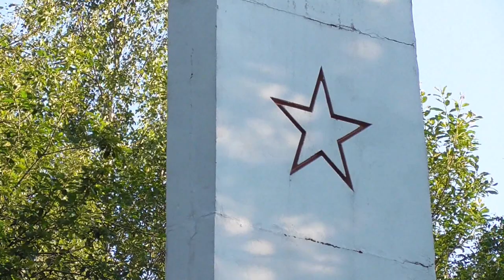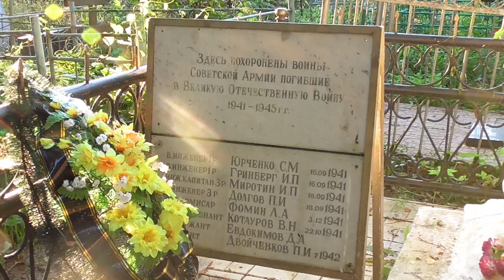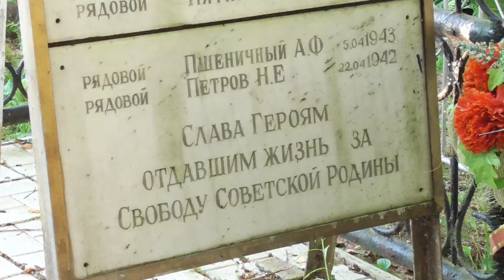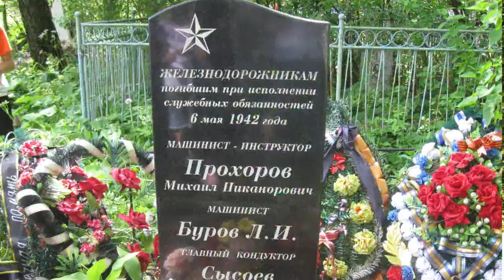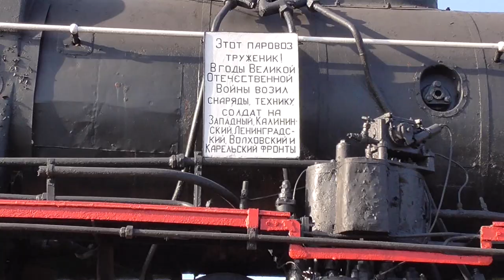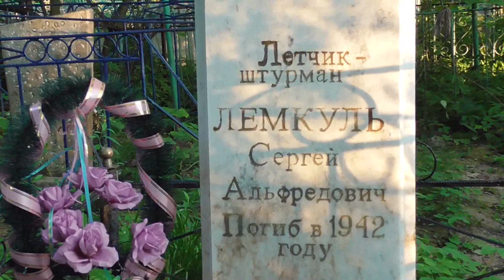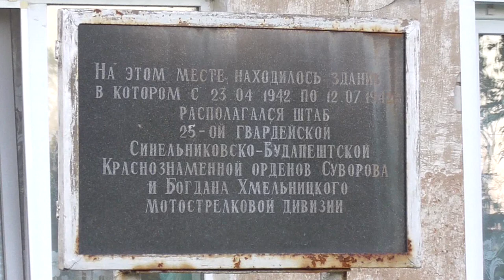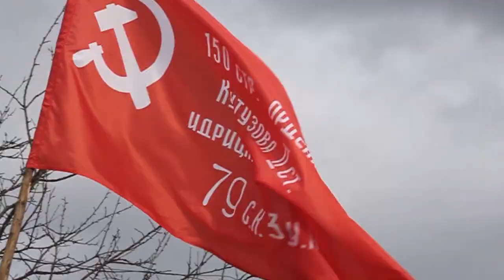Сонково в годы войны (фрагмент фильма "История посёлка Сонково")